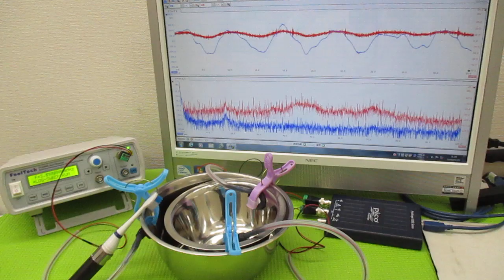音と超音波の組み合わせを利用した超音波制御技術